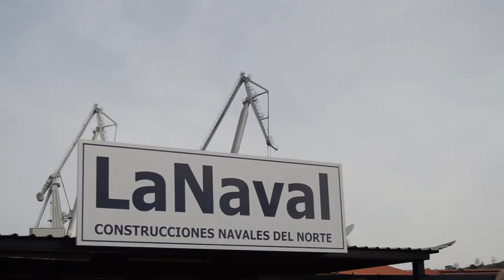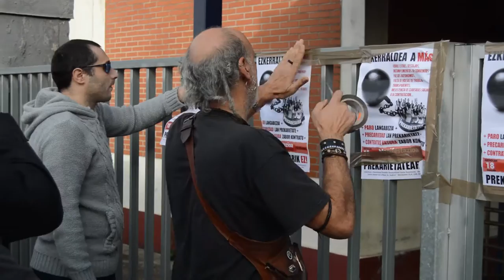Denuncian la precariedad laboral que se da en la naval de Sestao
Colectivos sociales y sindicales se han concentrado a las puertas de la naval para denunciar la precariedad laboral que se da en el astillero